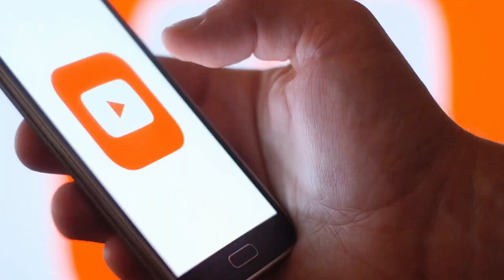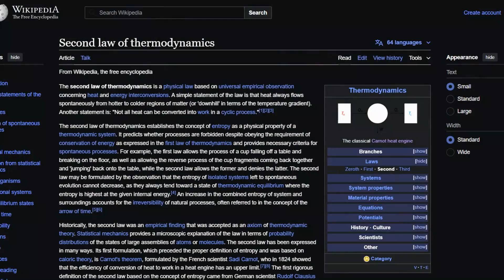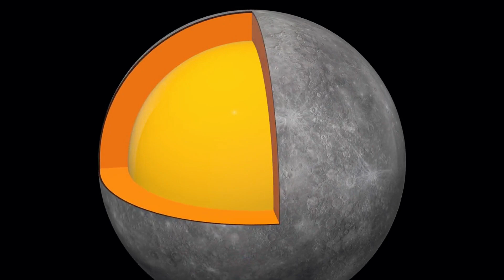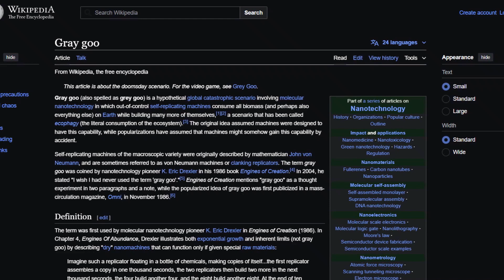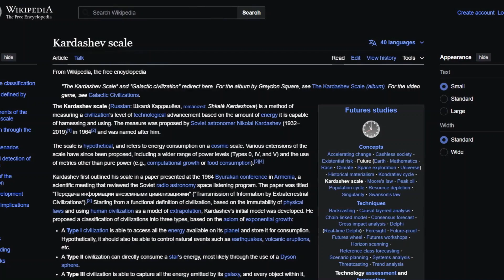Could Humans Actually Build A Dyson Sphere?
Will humans be able to create alien megastructures?

✅100
✅500
✅1000
5000❌
10000❌
50000❌
DREAM: 100000❌

Some tags